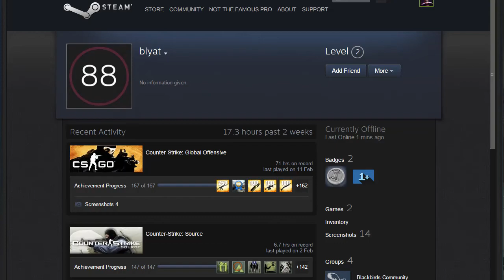Totally not cheating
Here is his profile, if you could report him that would be amazing!